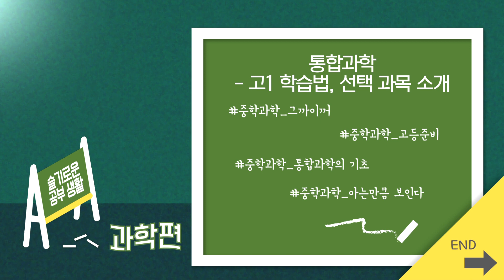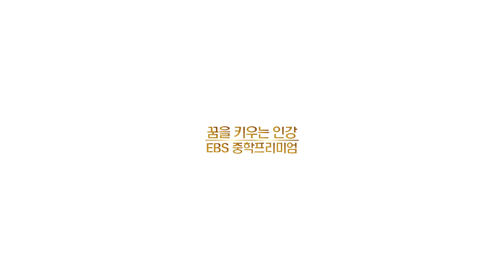통합과학 고1학습법, 선택 과목 소개 [슬기로운 공부 생활 과학편]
고등학교 과학은 어떨까요?
여러분이 즐겁게, 열심히 중학교 과학을 공부했다면!!
고등학교 과학의 기본은 다 다지고 간답니다!!!

중학교에 배운 내용이 그대로 고등학교에 나와요. ㅠㅠ
아... 뿌듯... 따라서 중학교에 배웠던 개념들을 머릿속에 넣어주시고!!
고등학교에 올라가면 너무 좋겠죠? ^^

고등학교 1학년에 올라가면 통합과학이라는 과목을 배웁니다!!
중학교에서는 단원별로 물리, 화학, 생명과학, 지구과학이 있다면!!
말 그대로 고등학교 1학년 때에는 이 4개의 영역이 골고루 섞여서 통합돼서 큰 하나를 이루게 돼요!
이 과목의 목적은~~
우주의 탄생부터 지금의 우리가 살아가고 있는 이 시대의 모습까지 다 설명해주는 거랍니다!!!
이 내용 속에 물, 화, 생, 지 모든 내용이 다 녹아들어 있어요^^

실제 우리 생활 속에서도 과학의 4영역이 통합되어 설명되는 경우가 참 많답니다^^

예를 들어서 사과 하나를 보더라도!!
사과가 어떤 원소로 구성되어 있는지 (화학)
사과의 씨가 만들어지는 과정 (생명과학)
사과가 떨어진다면? (물리)
이러한 사과가 가지게 되는 에너지는 태양 에너지에 의한 것 (지구과학)

참 신기하죠?

과학을 알게 되면!!
많은 것들이 보이게 됩니다!! ^^
아는 만큼 보이는 과학!!

과목별로 맞추어 공부하면서 고등학교에서도 즐겁게 열공하기!!